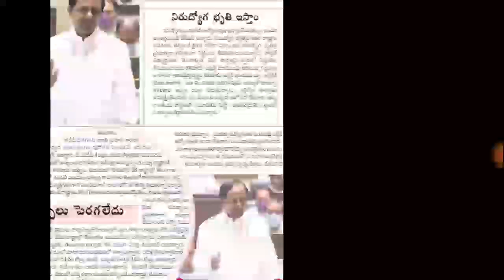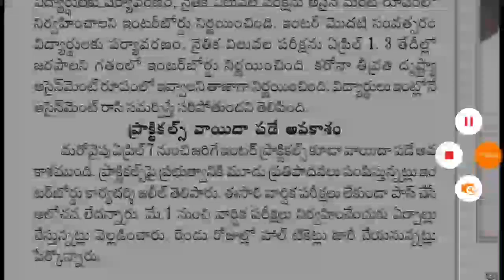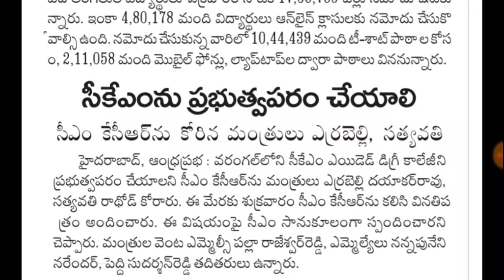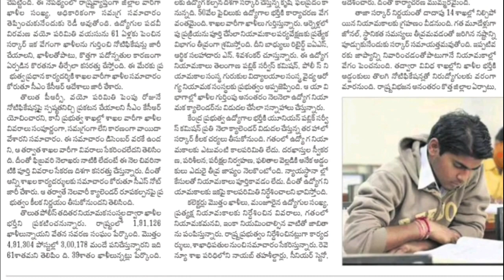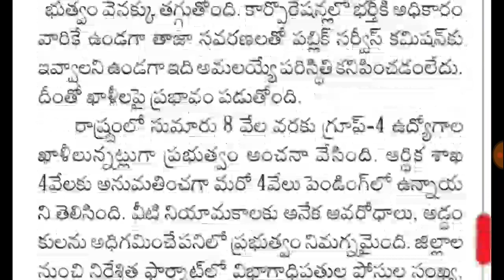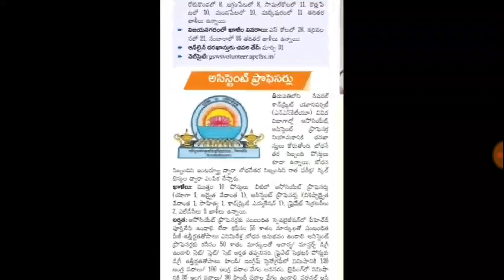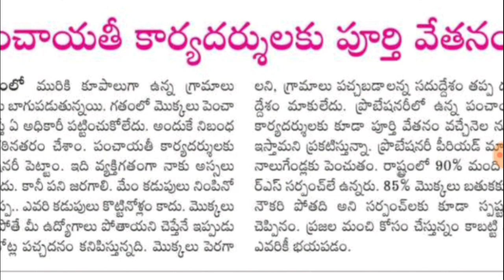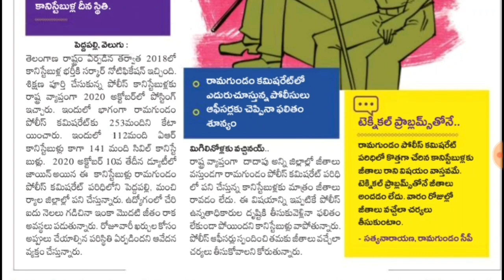గ్రూప్ 4 ఖాళీలు 8,000 పోస్టులు || 50000 ఉద్యోగాల భర్తీకి అడుగులు || నిరుద్యోగ భృతి ఇస్తాం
👉ఫ్రెండ్స్ ఈ వీడియోని అందరూ LIKE చేసి SUPPORT చెయ్యండి👍

👆👆గ్రూప్ OPEN కాకపోతే BSK JOBS అని టెలిగ్రామ్ లో SEARCH చెయ్యండి👆👆.